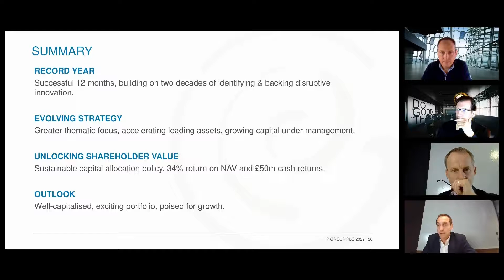SNAPSHOT IP GROUP PLC Final Results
Register now to be invited to all future live presentations by the company